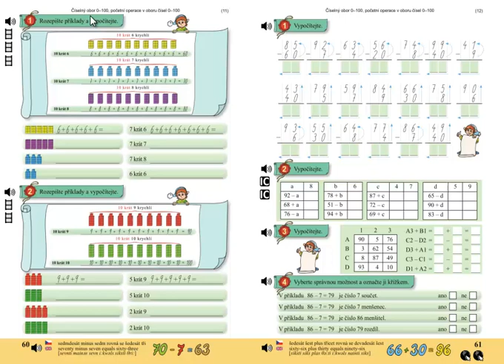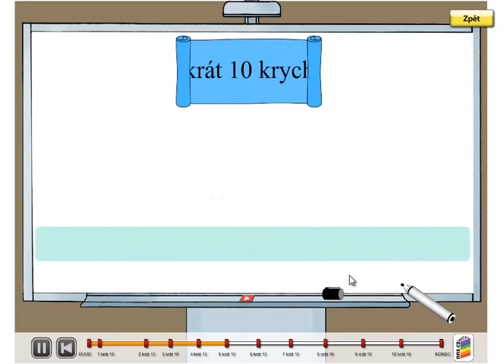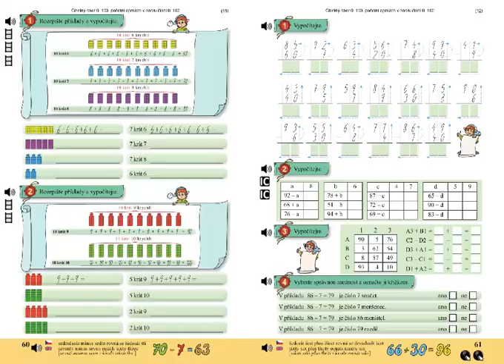Opakované sčítání 10; Matýskova matematika 5.díl, strana 60, cvičení 2B